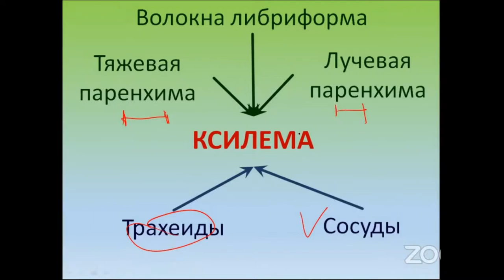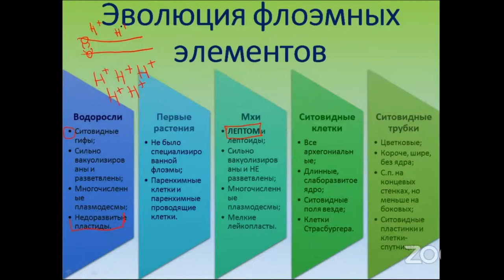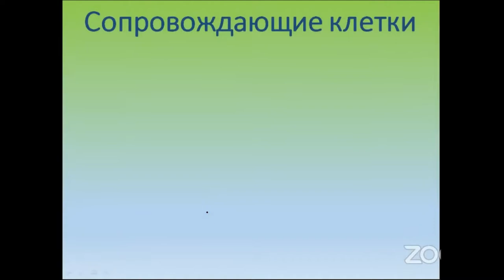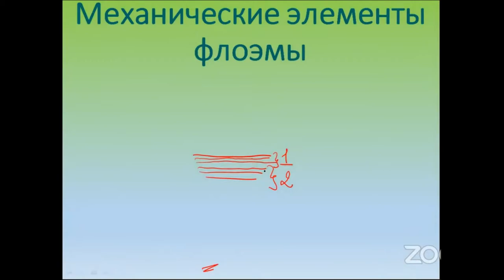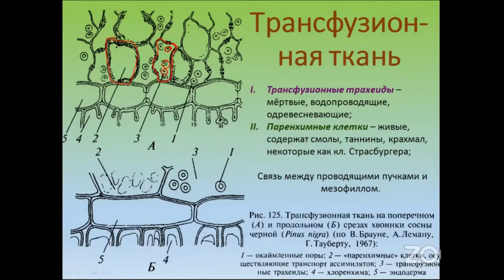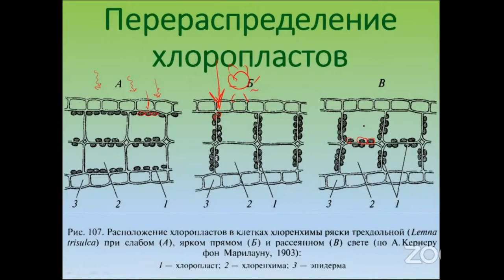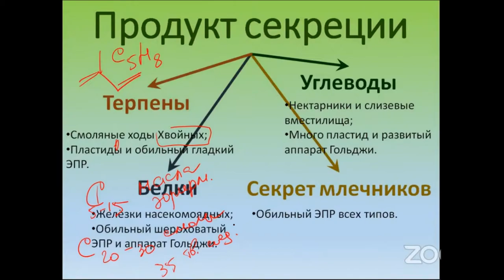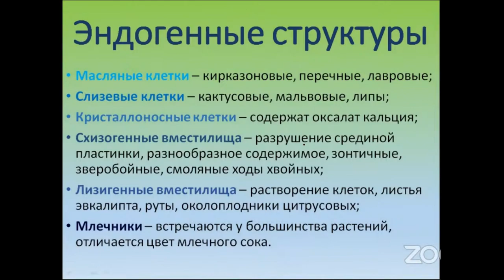Ксилема. 4 урок по онлайн-кружку по биологии по теме:"Ботаника".